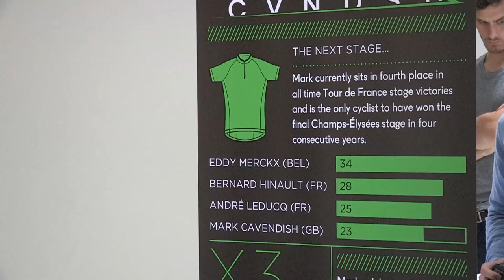Mark Cavendish Interview - At The Launch Of Brand CVNDSH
Ahead of the Tour de France, we spoke to Mark Cavendish at the launch of his new brand, CVNDSH.

At the launch of his new brand, Mark Cavendish talks about the development of his working relationships with partners such as Specialized, Oakley and Nike. Cav gives his thoughts on the challenges offered by other sprinters coming up through the ranks, and how he showed with his National Championship win that he is more than just a sprinter. Looking ahead to the Tour, Mark describes his desire to win, which is stronger than ever.